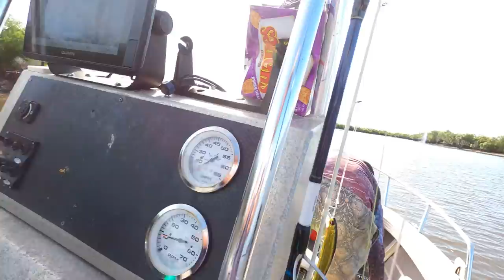115cm Barramundi at Shady Camp With Adventure Bound